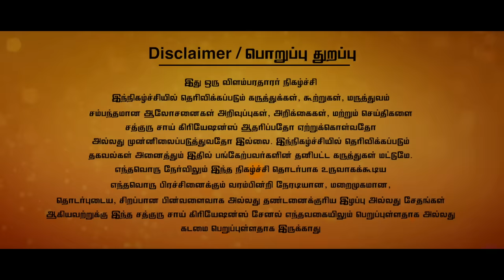Arthritis || முடக்கு வாதம் - வலி ஏழு நாட்களில் காணாமல் போகும்.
Arthritis, rheumatoid arthritis